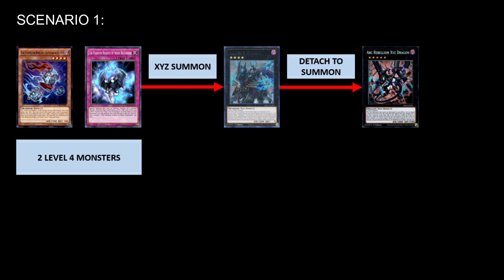HOW TO SUMMON ARC REBELLION XYZ DRAGON IN JUST ONE TURN (TUTORIAL) | YU-GI-OH! MASTER DUEL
I HOPE THIS VIDEO WILL INSPIRE YOU TO PLAY THE PHANTOM KNIGHTS DECK.

NOW AVAILABLE ON PC (STEAM), CONSOLE (XBOX, PLAY STATION, SWITCH) AND MOBILE (iOS, ANDROID).

Yu-Gi-Oh! Master Duel is a Console, PC and Mobile video game. The game was released on Consoles and PC on January 19, 2022 and followed by Mobile.